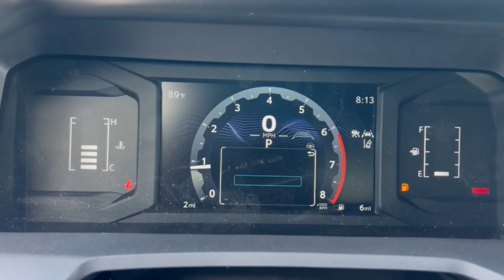2024 Toyota Tacoma Phoenix, Glendale, Peoria, Sun City, Surprise, AZ RM027240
3TMLB5JN9RM027240  New 2024 Toyota Tacoma  available in Phoenix, Arizona at Bell Road Toyota. Servicing the Glendale, Peoria, Sun City, and Surprise, AZ area.